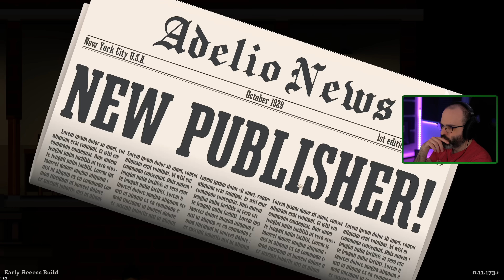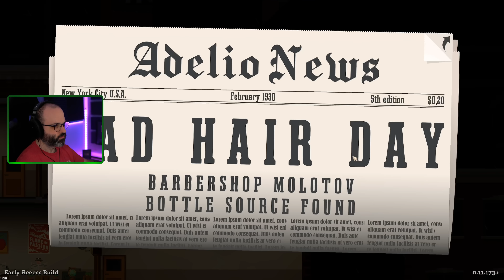MI PROPIO PERIÓDICO: ADELIO-NEWS! | NEWS TOWER Gameplay Español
Hola Amigos! En este gameplay en español probamos un juego de gestión de un periódico: News Tower!

¡Desarrolla tu periódico y conviértete en el magnate de los nuevos medios de Nueva York! Crea y administra tu periódico desde la impresora hasta el baño. ¡Crea tu línea editorial y guía a tus periodistas a través de historias únicas de los años 30 y descubre las últimas noticias!
- Steam: News Tower

▬▬▬▬▬▬▬▬▬ INFORMACIÓN SETUP ▬▬▬▬▬▬▬▬▬
CPU: Intel i9-12900K
MB: MSI MPG Z690 CARBON WIFI
GPU: MSI GeForce RTX 4080 16GB SUPRIM X
RAM: Corsair Dominator Platinum 32GB 5200MHz C38
HD: Corsair Force MP510 960GB
PSU: Corsair AX860
Caja: Corsair 500D